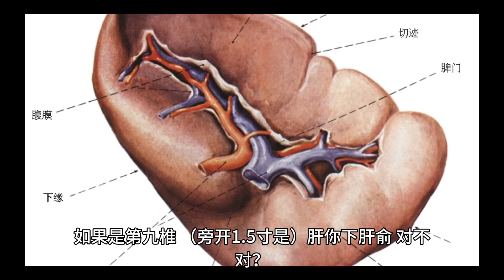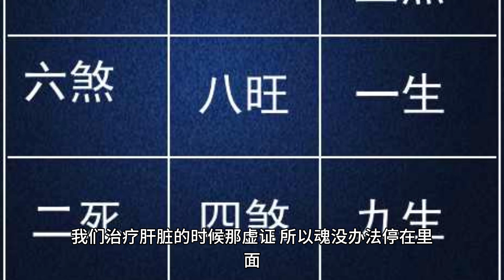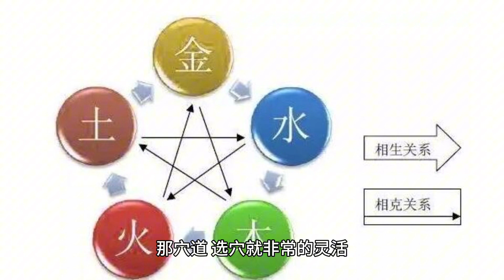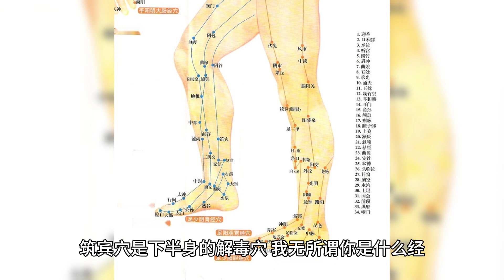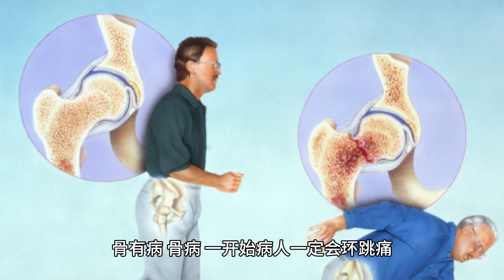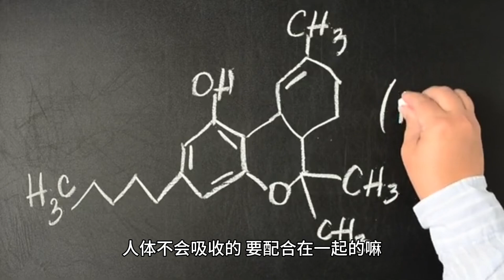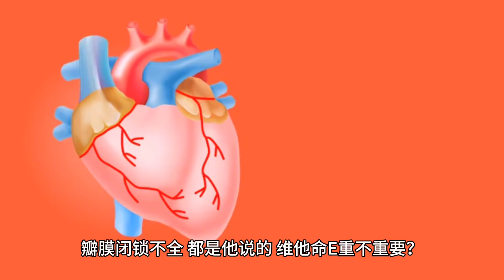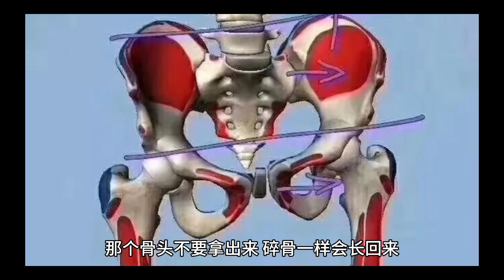倪海厦中医说：乱吃西药维生素钙片，会有后遗症。